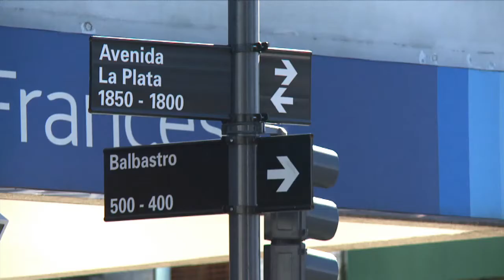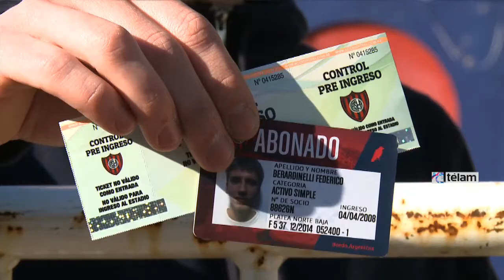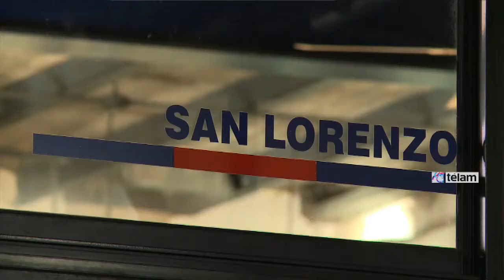Comenzó la venta y el canje de entradas para la segunda final de la Libertadores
La venta de entradas a abonados y el canje a vitalicios de San Lorenzo para la segunda y decisiva final de la Copa Libertadores ante Nacional de Paraguay en el Nuevo Gasómetro comenzó hoy con normalidad en el predio Lorenzo Massa, del barrio de Boedo.

Los socios se acercaron desde las 10 a las ventanillas situadas en el cruce de las calles Salcedo y Mármol para adquirir tickets en la Platea Norte.

Mañana, de 10 a 19 en el mismo lugar, continuará para los abonados de la Platea Sur y vitalicios; el miércoles, para los abonados de la Popular; el jueves y viernes, para socios que quieran plateas; mientras que el sábado concluirá con el expendio de populares para socios.

Los precios son los siguientes: Populares (socios y abonados) 120 pesos; Platea Sur, 200 (abonados), 300 (socios) y 600 (invitados) y Platea Sur preferencial, 250 (abonados), 360 (socios) y 800 (invitados).

El club informó que con la adquisición de un ticket para la revancha se entregará otro de "Control Pre Ingreso" para ordenar la llegada al estadio.

Sin ese boleto preliminar, no se podrá superar los cacheos policiales ni acceder a la zona de los molinetes.

San Lorenzo y Nacional de Paraguay jugarán la segunda final de la Libertadores el miércoles 13 a las 21.15 en el Nuevo Gasómetro, con el arbitraje del brasileño Sandro Ricci.